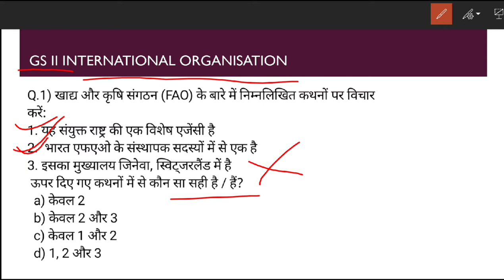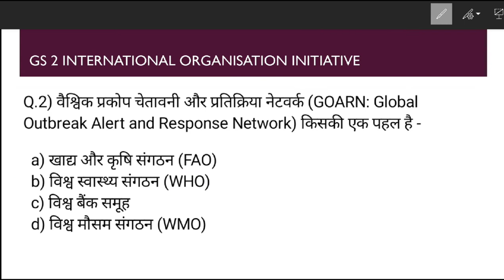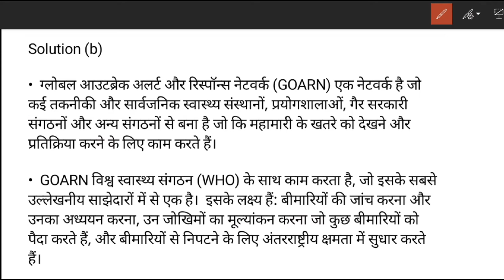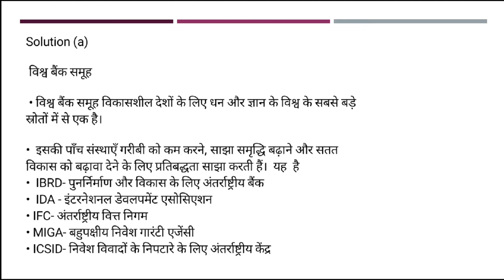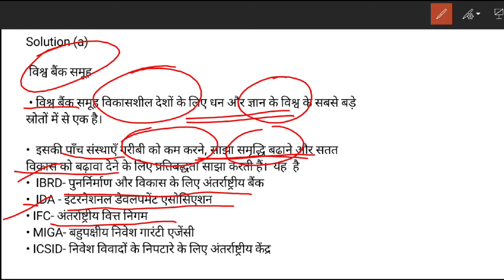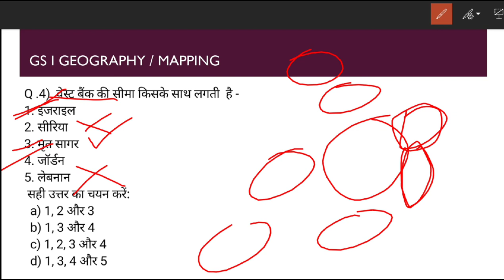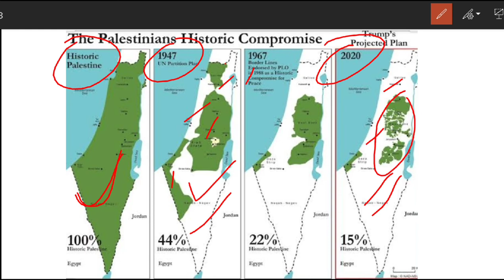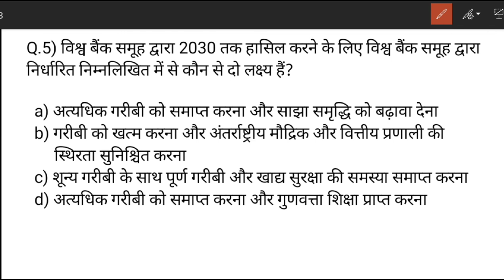Prelim special Daily current Dose/MCQ in Hindi/July 2020/Day 9/for UPSC/PCS/the Hindu,pib, Express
Daily current affair MCQ discussion in Hindi with explanation
Current affair for IAS prelims 2020
All upcoming state PCS

👉PIB, AIR, Yojana By AAP IAS :
👉All Lecture-Polity & Constitution:

INSTRUMENTS I USE FOR RECORDINGS :
👉My Writing Paid:
👉My Mike:
👉My Laptop:

UPSC
CIVIL SERVICES EXAM
CIVIL SERVICES
UPSC IAS Syllabus
UPSC Syllabus
UPSC Online
UPSC Exam
UPSC CSE 2020
Civil Preparation
UPSC Preparation
UPSC Motivation
UPSC Online
Crack IAS
Crack UPSC
UPSC FPFO
EPFO 2020